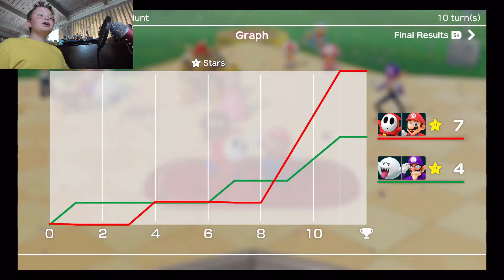Our Rivals Are Turning Up The Heat! - Super Mario Party #6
BOO AND WALUIGI IS KICKING OUR BUTTS